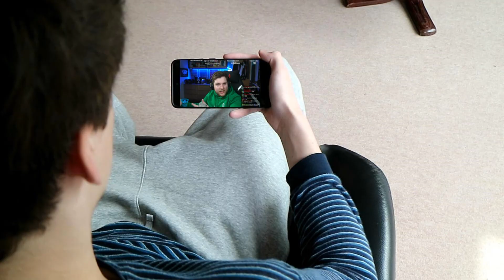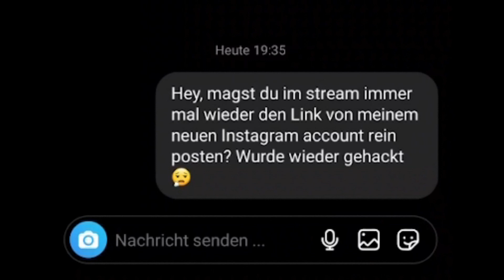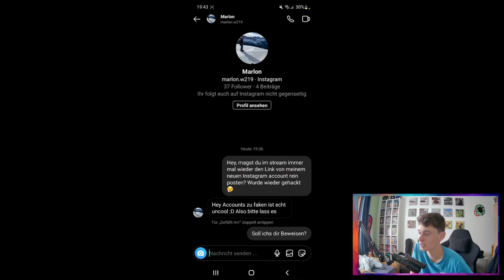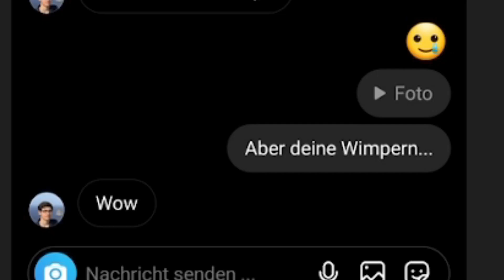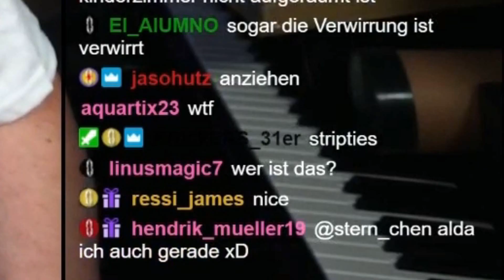Ich habe mich als Influencer ausgegeben und das ist passiert!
Ich bin jetzt der beste Freund vom Herrn Berger! Kappa